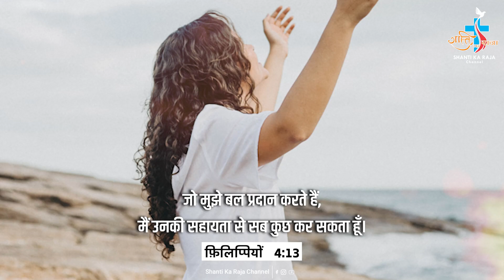Aaj Ka Vachan l Daily Word of God l PHILIPPIANS 4:13 l 15 October 2023 l @shantikaraja ​